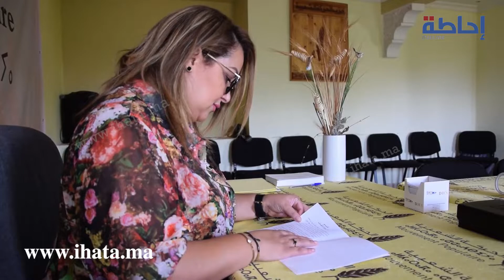بوجريدة تكشف تفاصيل لائحة نساء حزب “السنبلة” بمقاطعة جليز مراكش